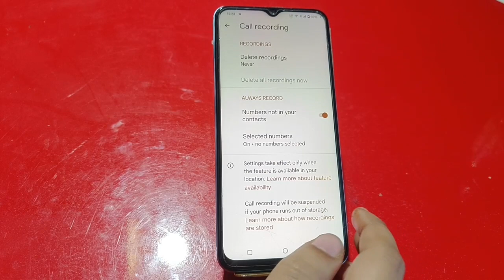How To Call Waiting In Iqoo Neo 7 SE,Iqoo Neo 7 SE Mein Call Waiting Setting Kaise Karen,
How To Call Waiting In Iqoo Neo 7 SE,Iqoo Neo 7 SE  Mein Call Waiting Setting Kaise Karen,Call Waiting Problem Solve In Iqoo Neo 7 SE,